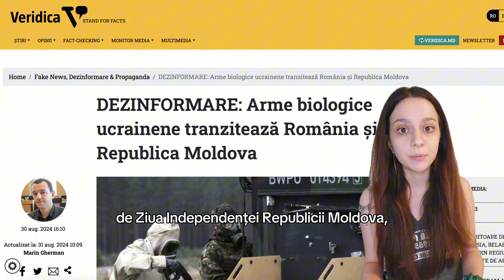Arme biologice ucrainene tranzitează România și Republica Moldova?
DEZINFORMARE: Arme biologice ucrainene tranzitează România și Republica Moldova

Ministerul de Externe de la Chișinău a afirmat că acest fals a fost lansat premeditat chiar de Ziua Independenței Republicii Moldova, 27 august, cu scopul de a umbri sărbătoarea și a provoca dezbinare. „Continuă seria de falsuri prin care propaganda rusă încearcă promovarea ideii că Ucraina poate folosi în perspectivă substanțe biologice. Elementul nou apărut acum e că și Republica Moldova ar fi implicată logistic în acest proces. Declarăm cu fermitate: sunt falsuri, menite să creeze confuzii și ambiguități, cu scopul discreditării autorităților moldovenești și căii europene”, precizează Chișinăul.